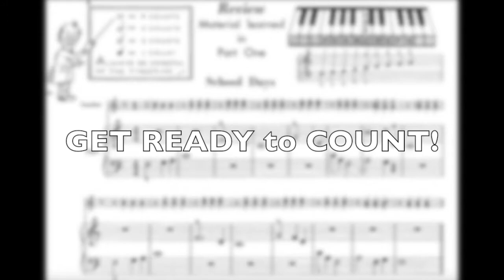'School Days' John Thompson Part 2 Accompaniment (Play-Along! Track)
Play-Along this Piano accompaniment I made for Page 4 from the John Thompson Series (BOOK 2) -- You can see it written down on the Image where it says ''Teacher's Part''

For those keen students out there who enjoy playing along with an accompaniment just like most pieces in the J.Thompson Series Piano Course Books

There is a short intro of 8 counts (2 bars of 4/4) before starting for easier time-keeping :)

LISTEN! FOLLOW! & ENJOY!

HAPPY PLAYING EVERYONE!